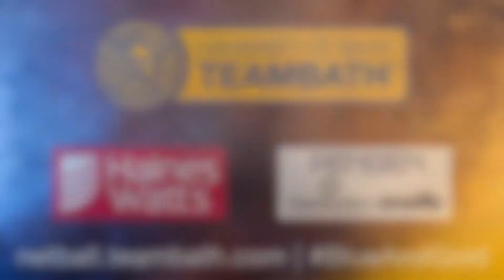Team Bath Netball: Anna Stembridge on defeat to Saracens Mavericks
Team Bath Netball Superleague Head Coach Anna Stembridge reflects on the narrow 39-38 defeat to Saracens Mavericks in the 2021 Vitality Netball Superleague.

Cover screen picture credit: Ben Lumley